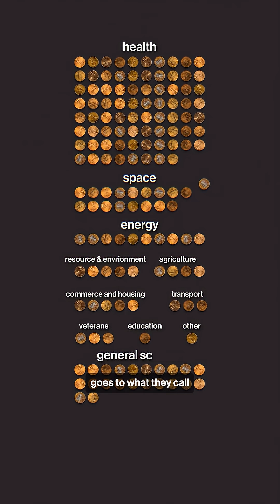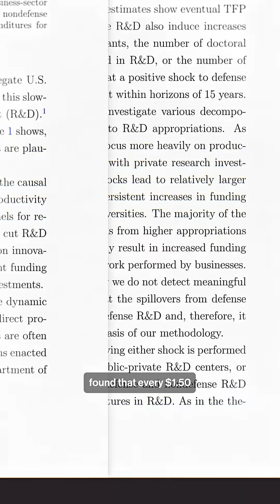Where does science funding go?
edit: Charlie Yuncken